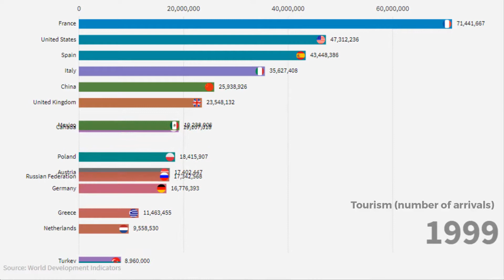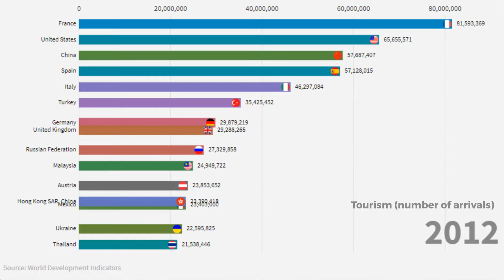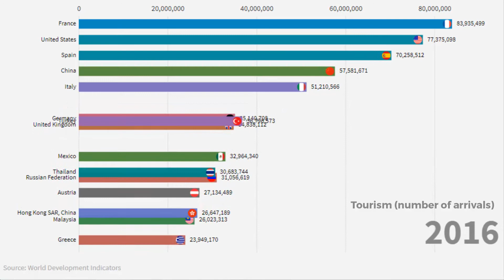Top 15 Most-Visited Countries (1995-2018)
Ranking History

Thanks for Your support to Infinite Expertise.

Aruba
Afghanistan
Angola
Albania
Andorra
United Arab Emirates
Argentina
Armenia
American Samoa
Antigua and Barbuda
Australia
Austria
Azerbaijan
Burundi
Belgium
Benin
Burkina Faso
Bangladesh
Bulgaria
Bahrain
Bahamas, The
Bosnia and Herzegovina
Belarus
Belize
Bermuda
Bolivia
Brazil
Barbados
Brunei Darussalam
Bhutan
Botswana
Canada
Switzerland
Channel Islands
Chile
China
Cote d'Ivoire
Cameroon
Congo, Dem. Rep.
Congo, Rep.
Colombia
Comoros
Cabo Verde
Costa Rica
Cuba
Curacao
Cayman Islands
Cyprus
Czech Republic
Germany
Djibouti
Dominica
Denmark
Dominican Republic
Algeria
Ecuador
Egypt, Arab Rep.
Eritrea
Spain
Estonia
Ethiopia
Finland
Fiji
France
Faroe Islands
Micronesia, Fed. Sts.
Gabon
United Kingdom
Georgia
Ghana
Gibraltar
Guinea
Gambia, The
Guinea-Bissau
Equatorial Guinea
Greece
Grenada
Greenland
Guatemala
Guam
Guyana
High income
Hong Kong SAR, China
Honduras
Croatia
Haiti
Hungary
Indonesia
Isle of Man
India
Ireland
Iran, Islamic Rep.
Iraq
Iceland
Israel
Italy
Jamaica
Jordan
Japan
Kazakhstan
Kenya
Kyrgyz Republic
Cambodia
Kiribati
St. Kitts and Nevis
Korea, Rep.
Kuwait
Lao PDR
Lebanon
Liberia
Libya
St. Lucia
Liechtenstein
Sri Lanka
Lesotho
Lithuania
Luxembourg
Latvia
Macao SAR, China
St. Martin (French part)
Morocco
Monaco
Moldova
Madagascar
Maldives
Mexico
Marshall Islands
North Macedonia
Mali
Malta
Myanmar
Montenegro
Mongolia
Northern Mariana Islands
Mozambique
Mauritania
Mauritius
Malawi
Malaysia
North America
Namibia
New Caledonia
Niger
Nigeria
Nicaragua
Netherlands
Norway
Nepal
Nauru
New Zealand
Oman
Pakistan
Panama
Peru
Philippines
Palau
Papua New Guinea
Poland
Puerto Rico
Korea, Dem. People’s Rep.
Portugal
Paraguay
French Polynesia
Qatar
Romania
Russian Federation
Rwanda
Saudi Arabia
Sudan
Senegal
Singapore
Solomon Islands
Sierra Leone
El Salvador
San Marino
Somalia
Serbia
South Sudan
Sao Tome and Principe
Suriname
Slovak Republic
Slovenia
Sweden
Eswatini
Sint Maarten (Dutch part)
Seychelles
Syrian Arab Republic
Turks and Caicos Islands
Chad
Togo
Thailand
Tajikistan
Turkmenistan
Timor-Leste
Tonga
Trinidad and Tobago
Tunisia
Turkey
Tuvalu
Tanzania
Uganda
Ukraine
Uruguay
United States
Uzbekistan
St. Vincent and the Grenadines
Venezuela, RB
British Virgin Islands
Virgin Islands (U.S.)
Vietnam
Vanuatu
Samoa
Kosovo
Yemen, Rep.
South Africa
Zambia
Zimbabwe